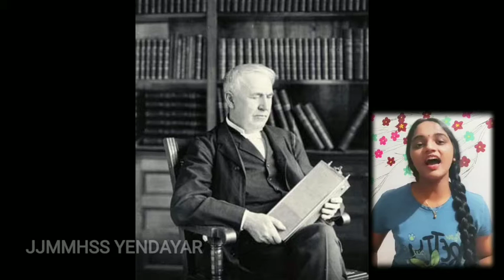THOUGTH FOR THE DAY JJMMHSS YENDAYAR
JJMMHSS YENDAYAR SPC UNIT
THOUGTH FOR THE DAY